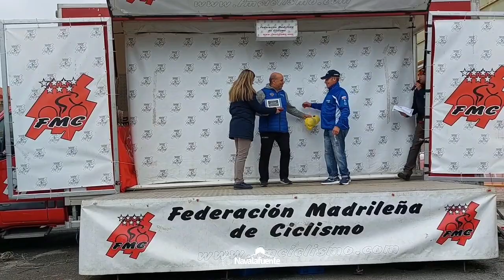VI TROFEO CICLOCROSS DE NAVALAFUENTE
Video resumen de la última jornada de la XVIII Copa Comunidad de Madrid de ciclocross celebrada el pasado domingo 18 de diciembre en Navalafuente.